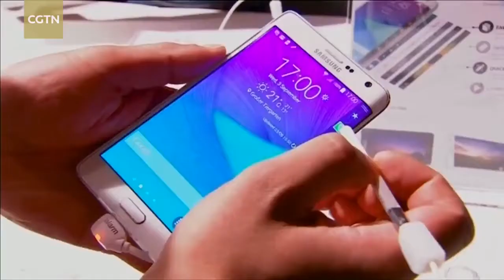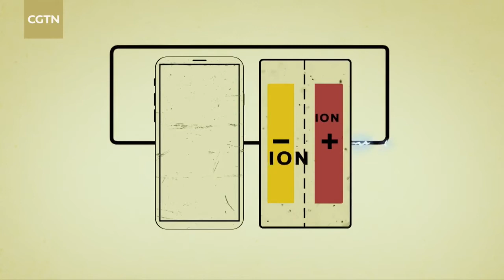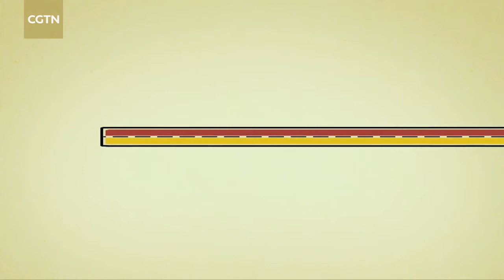Towards futuristic screens…with flexible battery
The journey to find the display of the future goes on. Most efforts so far have focused on making flexible displays, with interesting advances from Professor Peng Huisheng at Fudan University, who wants to turn your T-shirt into a screen.
Even if we succeed in making a flexible screen, there's still the matter of the power supply. What we need is a flexible battery. Professor Peng showed me the wire-shaped battery his team just developed.